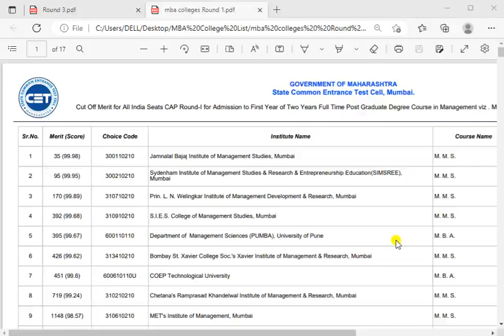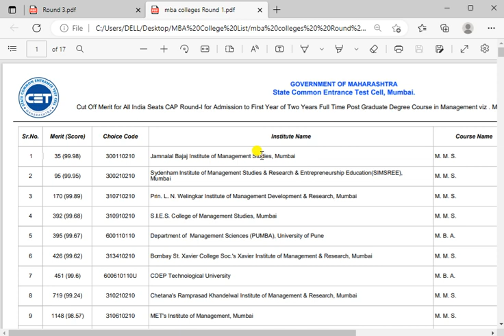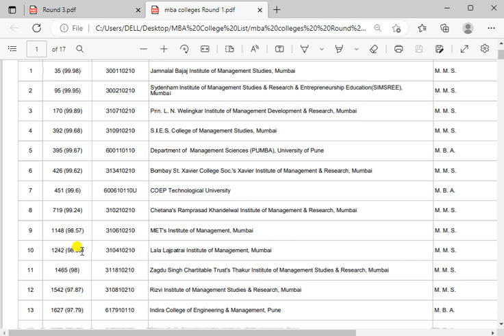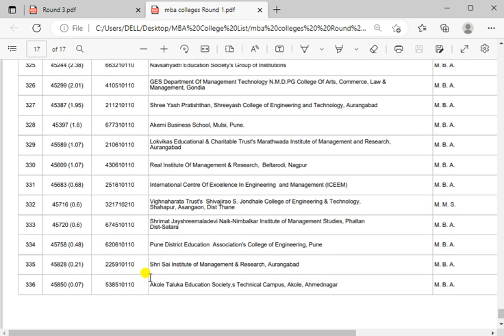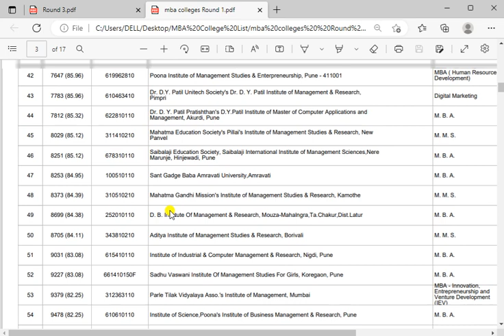MBA College Actual Cutoff | College Accepting MBA CET Score | Video